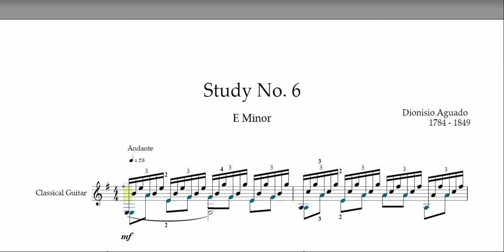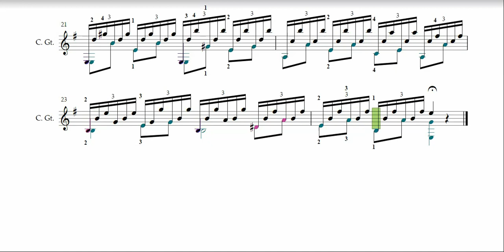Study No. 6 Dionisio Aguado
Study No. 6 in E Minor. This is a thoughtful arpeggio study for the right hand.